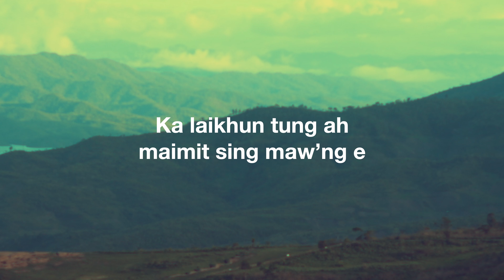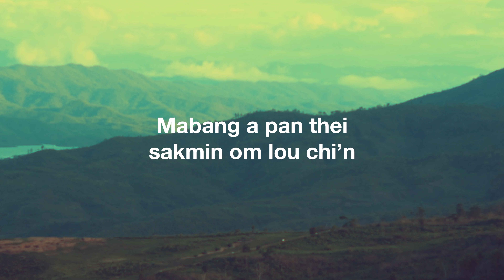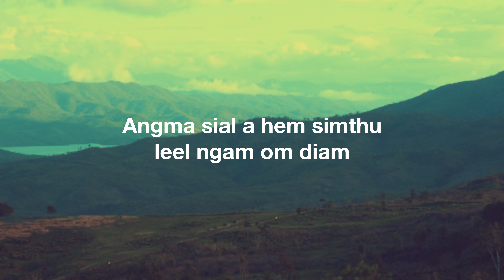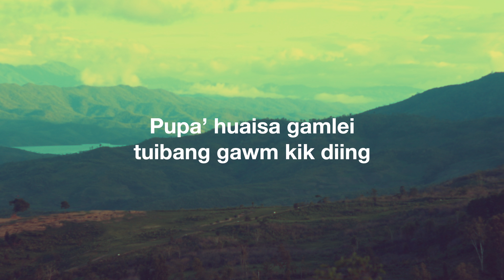Mabang Panta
Written by V. Siampu on October 3, 1992
Album: Laizom Teng Aw